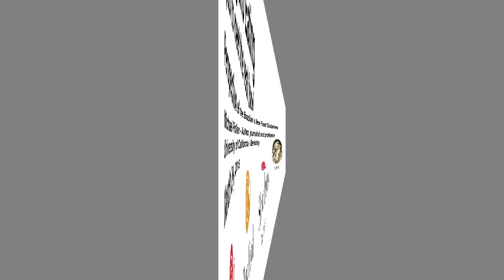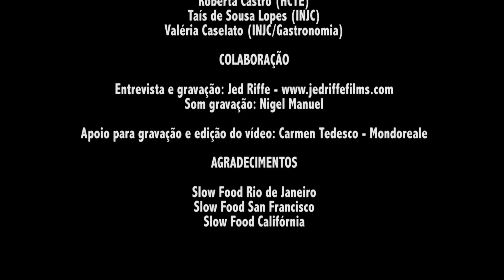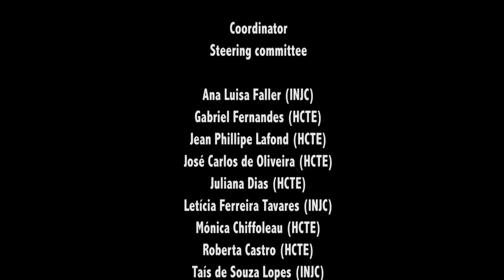Michael Pollan legendado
Os autores norte-americanos Michael Pollan e Marion Nestle gravaram mensagens exclusivas para o evento Conhecer e comer: caminhos para redescobrir a comida de verdade – perspectivas para o Guia Alimentar para a População Brasileira. O evento foi realizado no dia 24 de março, no Centro de Ciências da Matemática de da Natureza (CCMN), com organização do Programa de História das Ciências e das Técnicas e Epistemologia (HCTE) e o Instituto de Nutrição Josué de Castro (INJC).